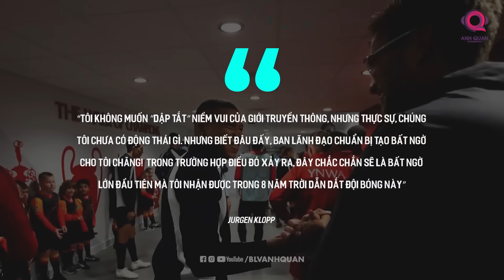MBAPPE VÀ LIVERPOOL: NGHIÊM TÚC HAY CHỈ LÀ ĐÒN GIÓ?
Cho tới thời điểm hiện tại, mọi thứ vẫn chỉ dừng lại ở mức độ tin đồn. Tuy nhiên, trong trường hợp Liverpool giành được chữ ký của Kylian Mbappe chứ không phải Real Madrid, đây chắc chắn sẽ là một trong những thương vụ "gây sốc" nhất, không chỉ cho bóng đá Anh, mà còn cho cả bóng đá Châu  u, một thương vụ mà như lời Klopp đã chia sẻ: "sẽ là bất ngờ lớn nhất trong suốt 8 năm trời tôi dẫn dắt đội bóng này".